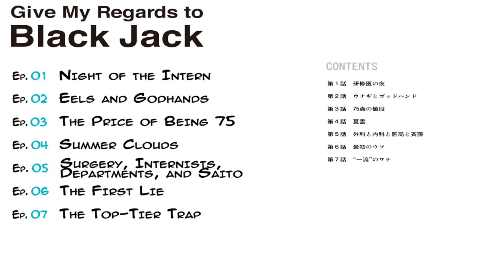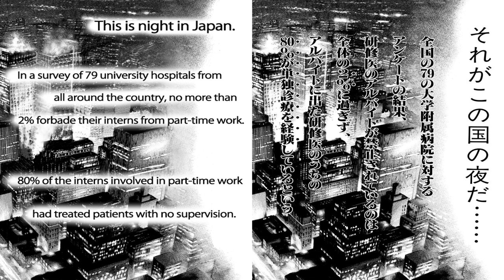＃１ 【漫画で英語勉強】「ブラックジャックによろしく」で英語を学ぶ！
ブラックジャックによろしく
佐藤秀峰
漫画 on web